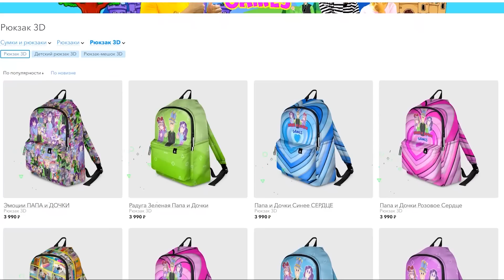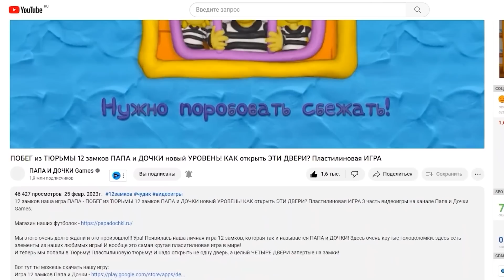КОМАНДНЫЙ ПОБЕГ ОТ ЗУБНОГО ВРАЧА вместе С ДОЧКОЙ в ROBLOX! ОДОНОМУ не СБЕЖАТЬ! Только ВДВОЕМ!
Играем в Роблокс (Roblox) - КОМАНДНЫЙ ПОБЕГ ОТ ЗУБНОГО ВРАЧА вместе С ДОЧКОЙ в ROBLOX! ОДОНОМУ не СБЕЖАТЬ! Только ВДВОЕМ видеоигры на канале Папа и Дочки Games.

Дочка пошла самостоятельно к стоматологу, не побоялась! Однако у нее мало опыта, и она по объявлению пришла не к тому врачу! И теперь приходится папе помогать дочке сбежать от этого ужасного доктора!